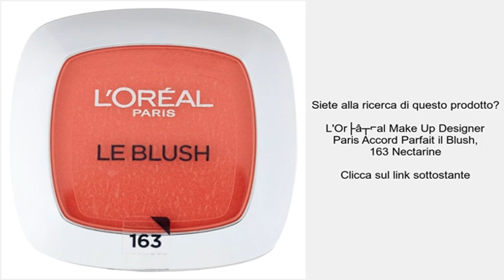L'OrÃ©al Make Up Designer Paris Accord Parfait il Blush, 163 Nectarine